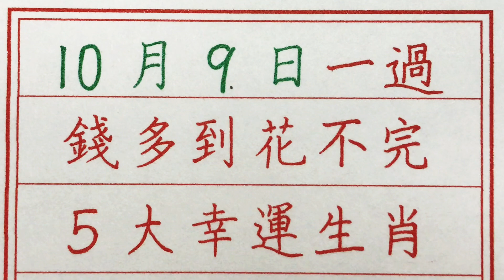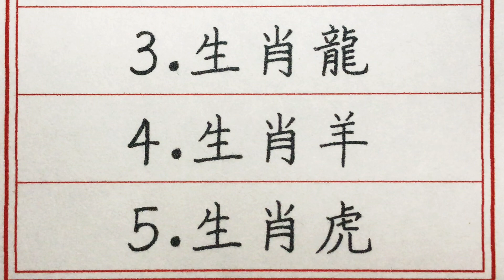老人言：10月9日一過，錢多到花不完，5大幸運生肖